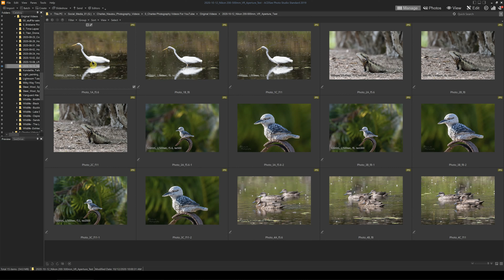Nikon 200-500mm f/5.6 - Why Photograph wildlife at f5.6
This review highlights that contrary to many people’s views, the Nikon 200-500mm f/5.6E VR is sharp at wide open at f5.6, and there's no need to use a smaller aperture like f8 or f11 to capture sharp wildlife images, unless you are specifically trying to get more of your image in focus. This review also shows very clearly the side effects of using an aperture of f8 or f11 on the Depth of Field (DOF) of your image has well has the problems that this causes with an increased ISO setting.
This review links in with blog post I have published on my website in relation with photographing wildlife with the Nikon 200-500mm f/5.6E VR at f5.6, f8 and f11.

Video Time-line
00:00 Nikon 200-500mm f/5.6 - Why Photograph wildlife at f5.6
00:09 Introduction what aperture setting to use for wildlife (Birds) photography
02:21 Great Egret taken at; f5.6, f8, f11 and differences in Depth of Field
06:01 Water Dragon taken at; f5.6, f8, f11 and differences in DOF
07:42 Kookaburra taken at; f5.6, f8, f11 and differences in DOF Field
10:34 Discussing why f8 or f11 would be better for certain types of wildlife
11:28 Grey Teals taken at; f5.6, f8, f11 and differences in DOF
13:03 Final thoughts

Gear used during this video:
Vanguard Altra 264AP Tripod
Samsung Galaxy S10
BOYA BY-WM4 Mark II 2.4G Wireless Microphone
Lume Cube for fill lighting
FlashBack Recorder used has a screen recorder

Editing Software used:
Video editing: Cyberlink PowerDirector 19